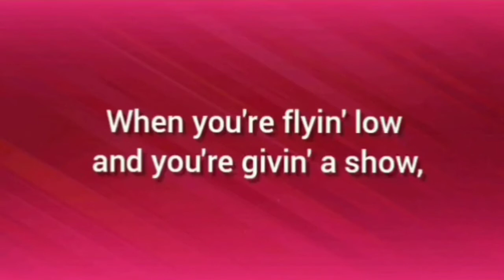Friends are there to help you w/ lyrics! ededdneddy SEO (Edd Network) @Edd Network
Welcome to Edd Network!

Social Media》

Turner EST, Cartoon Network.

Videos are made for fun.
Music or audio to their original owners.

I do tiktok lipsync videos

Voice Actor:
Samuel Vincent Khouth

I'm also have a fan group called: Club Ed on Facebook, feel free to join! Can't wait to see you there! Cheers!

-Edd Network